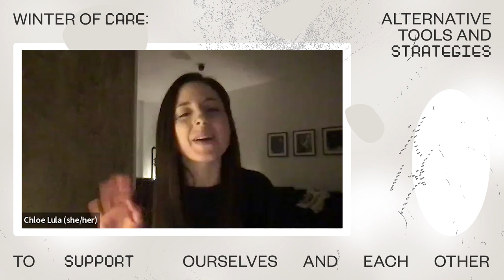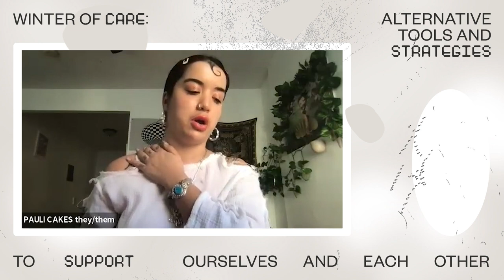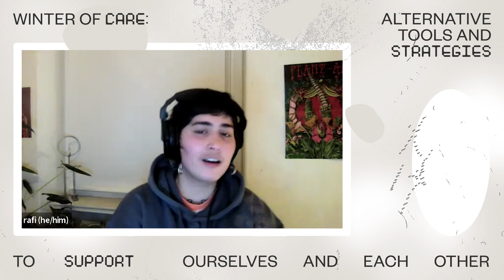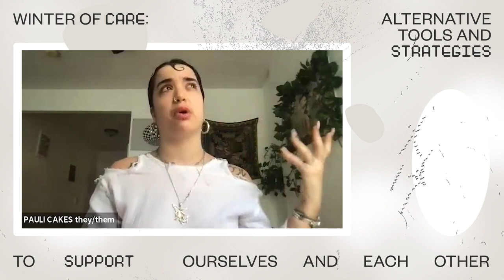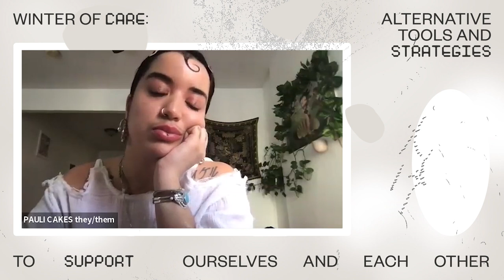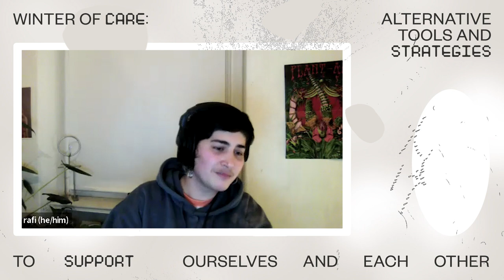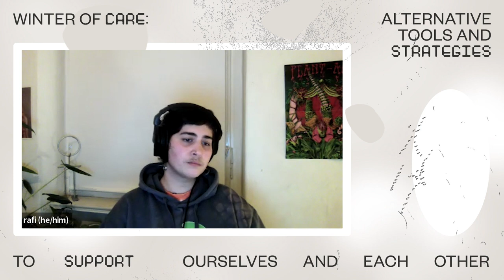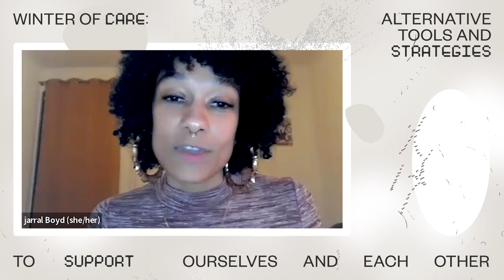Winter of Care: Alternative Tools & Strategies to Support Ourselves and Each Other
As part of Resident Advisor's month of wellness offerings, we partnered with Ecology of Care, a new, ongoing series about community care, harm reduction and mental health for people and communities who are often at the fringes of society. Their panel discussion included Pauli Cakes from the New York-based mutual aid platform and label Discakes; rafi from TS Raver a trans-led harm reduction collective; Kemoy Jemmott, a Black queer psychodyamic counsellor and sex educator; and jarral boyd, an allyship trainer, whose conversation inspired this list of resources for our wider community to better access and engage in mutual aid.

As we enter increasingly uncertain and turbulent times, we encourage RA readers and the nightlife universe at large to foreground their physical and emotional wellbeing, and to bookmark these websites for the next time you or someone you know needs help. Ecology of Care notes that this roundup is an ever-evolving work in progress, and should not be seen as definitive or complete.